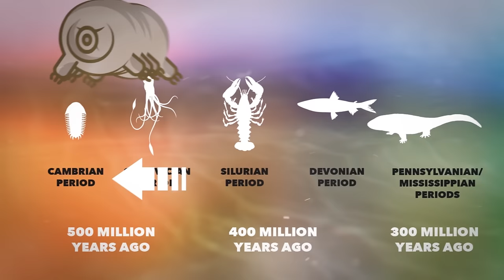"Tardigrade in the Shade" | SUNG SCIENCE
The mightiest micro organism on (OR OFF) the planet!

→ LYRICS ←
Some call me a water bear
a moss piglet, or even an alien
Truth be told, I simply do not care
500 Million years old, yeah, I’m Cambrian

I’m a microscopic monster (he’s a microscopic monster!)
A pint-sized prize survivor
Living anywhere there’s moisture
From mountain peak, all the way to deep sea diver

So bring it on! (ah ahhh!)
No temperature on Earth can quell me
Bring it on!
The vacuum of space won’t even kill me
Bring it on!
and I’ll be asking for some more
This Tardigrade’s got it made in the shade
outlived them dinosaurs!

You think I gotta kryptonite
like if there’s no water around
I hug my body tight and dehydrate
stay that way long as I have to wait
and then when water comes splashing
I pop my legs back out for dancing

No temperature of Earth can quell me
Bring it on!
Bring it on!
I outlived them dinosaurs!

Bring it on! (ah ahhh!)
I’m hiding in the moss outside your house (that’s kinda creepy!)
Right now!

Science class can be a little boring some times. That's why Danny Tieger and Peacock Kids created Sung Science! Two minutes of musical mischief that's guaranteed to have you singing along!! Every episode of Sung Science is in a different musical style, produced by Matt Appleton, to be the weirdest it can be.

→ Credits ←
Sung by: Danny Tieger

Directed by: Matt Levy
Written & Produced by: Danny Tieger & Matt Appleton
Edited & Animated by: Matt Schneck
Executive Producers: Matt Levy & Judy Meyers

Danny Tieger has written songs for NASA, The Jim Henson Company, and Sony Music. He is currently on the first national tour of, "Matilda the Musical". He just published his first book, "I Am Your Songwriting Journal"--- for a special Peacock Kids discount and use the code, "DREAMWORKS"

Matt Appleton spends most of his time touring the world as saxophonist and vocalist for Ska legends Reel Big Fish.  He has engineered, produced, and performed on records for dozens of artists including The Used, Gavin Degraw, Refused, Silverchair, Von Smith, Good Charlotte, and Atreyu.